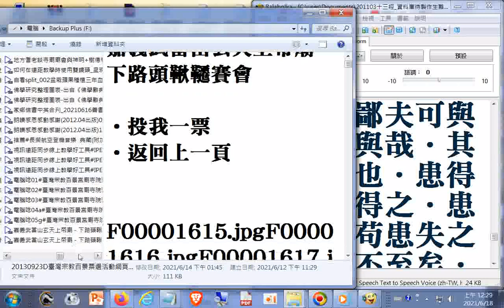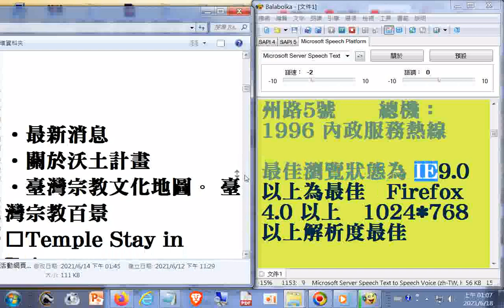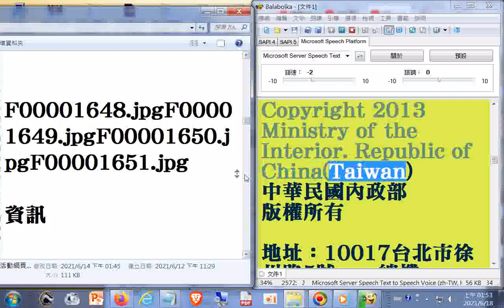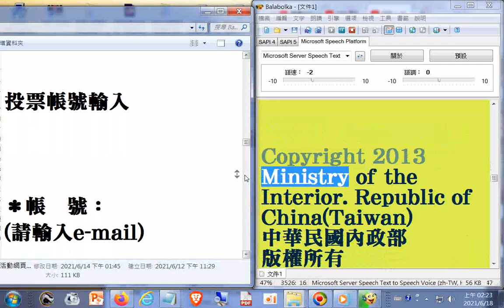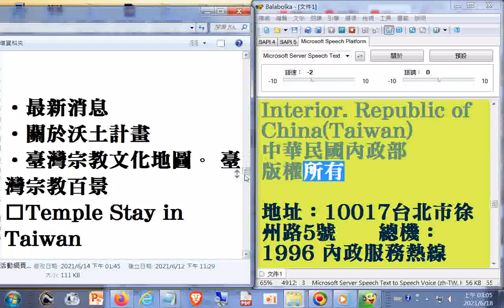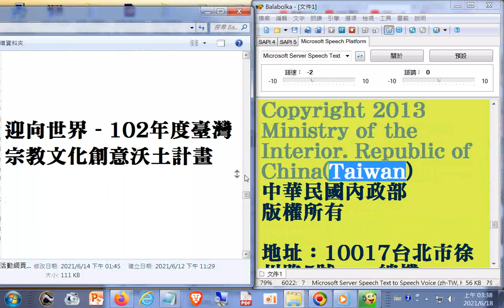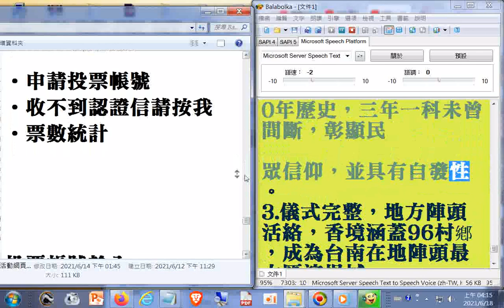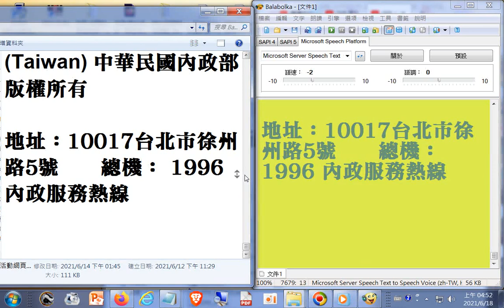嘉義武當山玄天上帝廟－下路頭鞦韆賽會#嘉義仁武宮－古蹟之旅#嘉義佛光山圓福寺...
原嘉義神社附屬館所 嘉義大天宮－宗教聖地之旅#嘉義九華山地藏庵－宗教聖地之旅#嘉義朝天宮－媽祖文化...